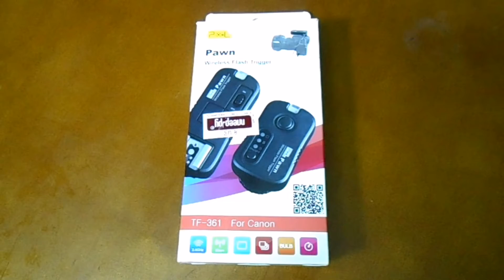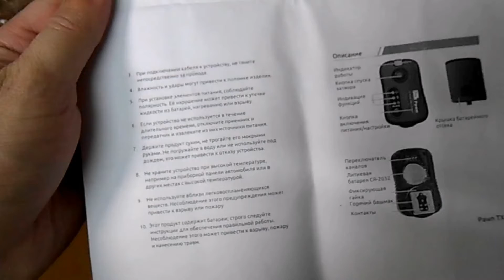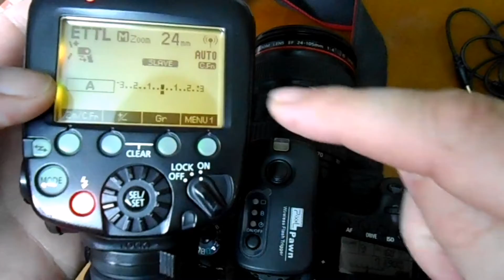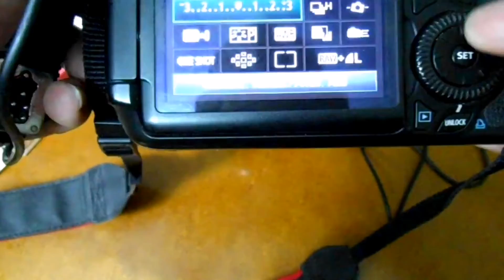Радисинхронизатор Pixel Pawn TF-361. Обзор, настройка и тестирование.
В этом видео вы научитесь пользоваться радисинхронизатор Pixel Pawn TF-361.